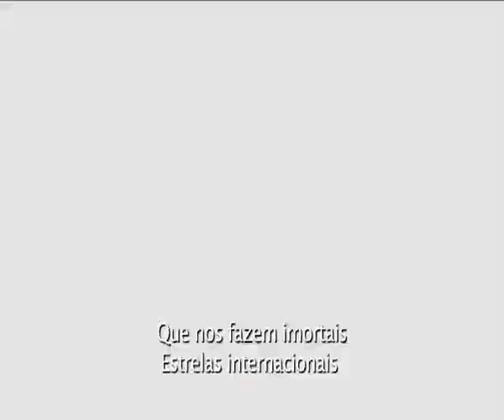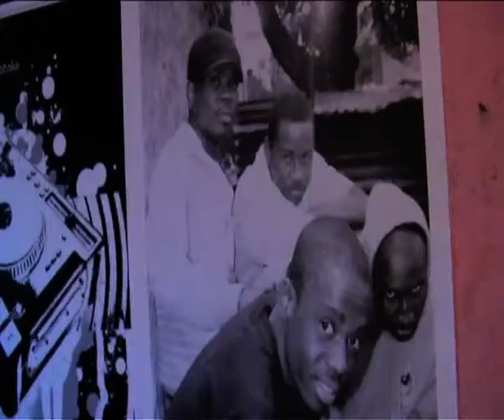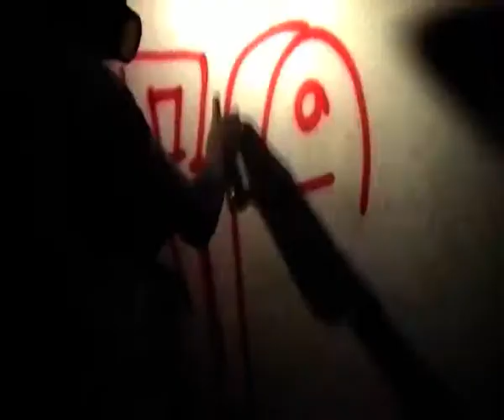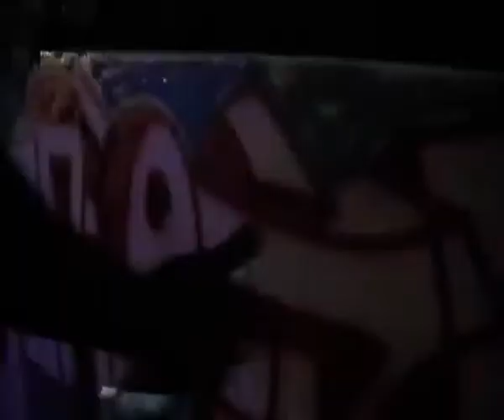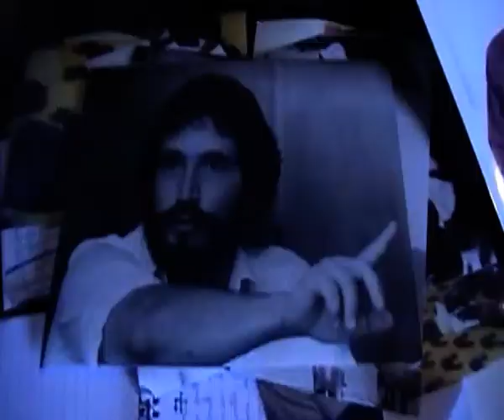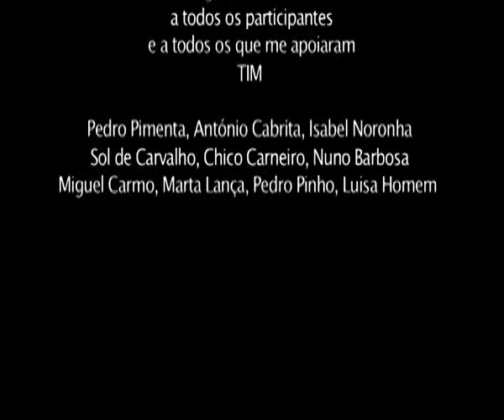OS 5 ELEMENTOS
Realização: MADJER RACHID
Tipo: Documentário
Duração: 24´
Formato de exibição: DVD
Produtora: Laboratório de Cinema Documental NOMADLAB - TERRATREME | Festival do Filme Documentário DOCKANEMA – ÉBANO
Ano: 2010

Sinopse: Alio-me a este golpe de vista para quebrar tabus relacionados com a cultura suburbana HIP-HOP underground. O filme procura absorver o pensamento social de 5 elementos (MC, DJ, B.BOY, GRAFITTY, CONSCIENCIALIZAÇÃO) e contribuir para a compreensão social e política do sujeito periférico.